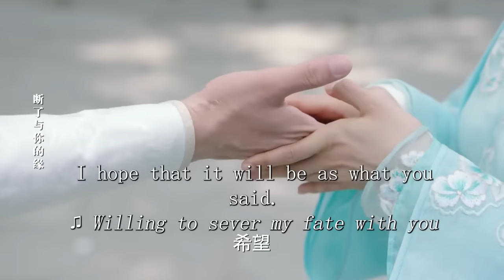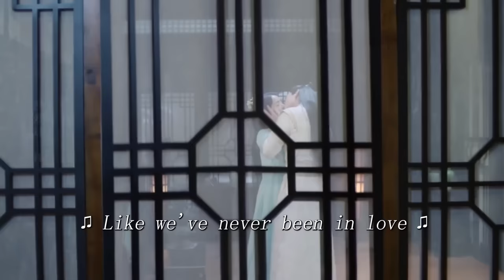最新古装电视剧 【月戈行/Song of the Moon】28王府小姐因掌握宝藏的秘密被追杀，王府少爷化身天外侠客救其于危难之间，两个毫不相关的人从此开始有了羁绊。 月歌行 张彬彬，林依晨，孙祖君